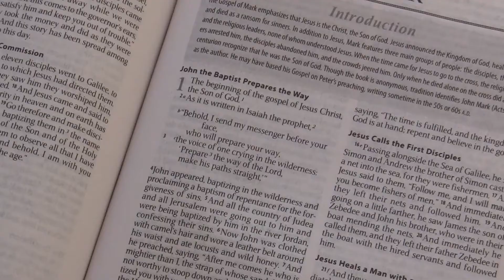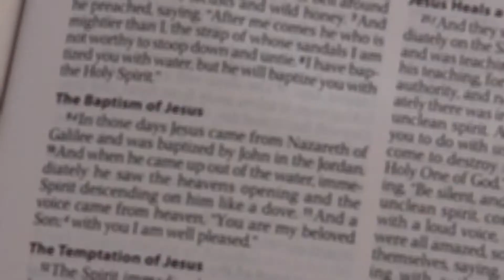January 10 2021 Gospel Reading